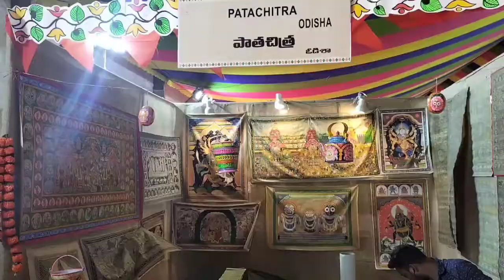Indian Paintings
Export Quality 🇺🇸
*Wholesale Price* 📦
Join me and other 1 Lakh resellers on GlowRoad.
*You will get 1st Order discount*

इंडिया के टॉप प्रोडक्ट्स 🇮🇳
एक्सपोर्ट क्वालिटी में 🇺🇸
*होलसेल प्राइस* 📦